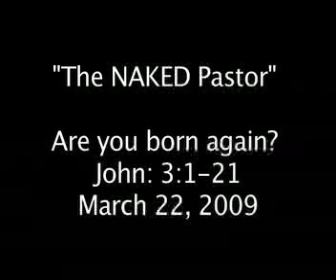The Naked Pastor Episode 2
Pastor Adam discusses the concept of being "Born Again"